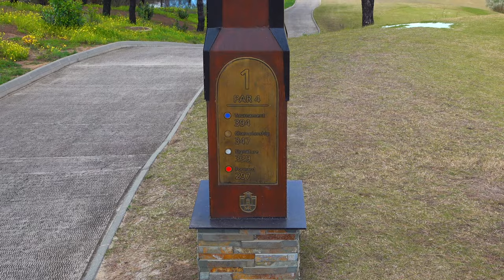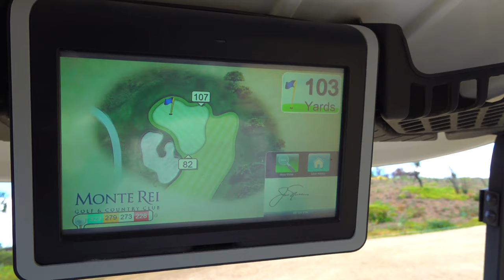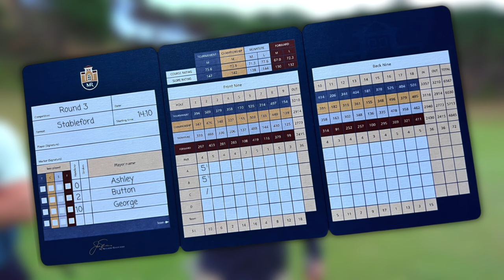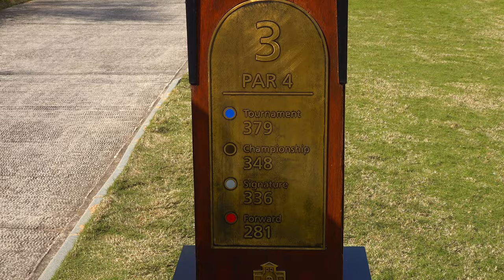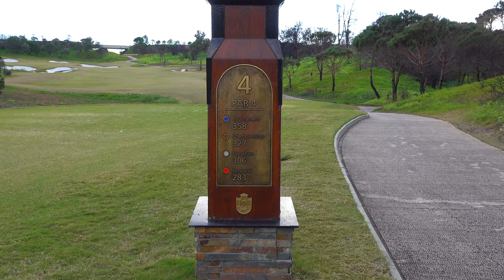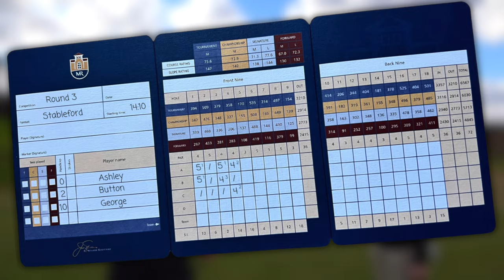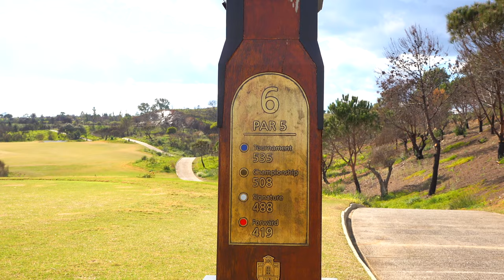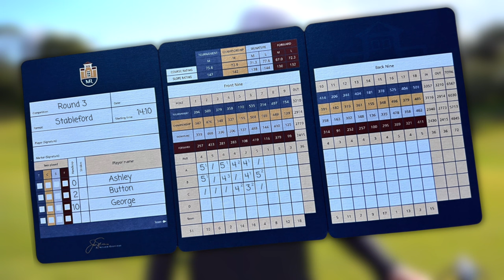THE #1 RANKED GOLF COURSE IN THE ALGARVE || MONTE REI GOLF CLUB (Part 1)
We play the highest ranked golf course in all of Portugal! Monte Rei!

And to make it that little bit harder, we are playing from the Championship Tees! This is some golf course let us tell you that! Sit back and enjoy this amazing course.

Welcome to The Golf Supply, your supply of everything golf!

We upload almost daily! Our videos cover golf course vlogs, golf challenges, golf club reviews, golf equipment reviews, golf instruction & tuition, funny golf content, golf tips and tricks, golf blunders and everything else to do with the beautiful game that is GOLF!